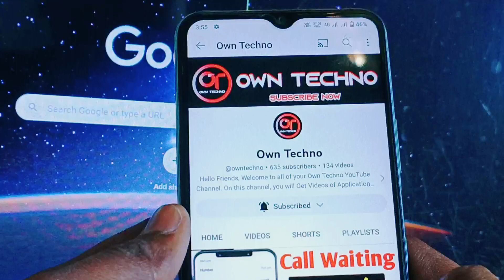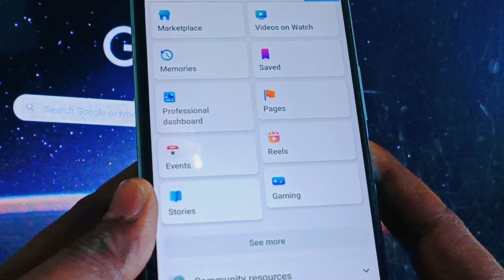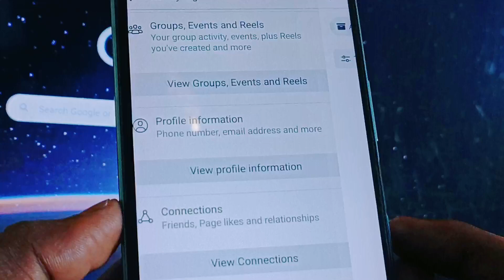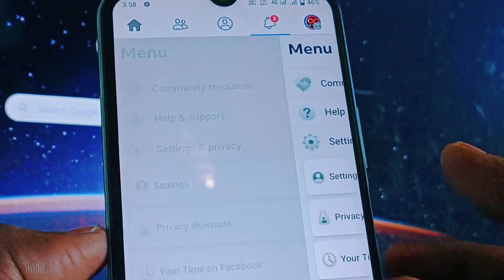Facebook Se Gandi Video Kaise Band Karen 2023 | Facebook Watch Video History Delete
Facebook Se Gandi Video Kaise Band Karen 2023 | Facebook Watch Video History Delete @owntechno

Doston aaj ki is video me maine aapko bataya hai ki Facebook se gandi video kaise band kare, sath hi Facebook par watch video history ko delete kaise kare. Mai ummid karta hun ki aap sabhi ko ye video bahut pasand aayegi. Thank you so much.

Facebook gandi video kaise band karen